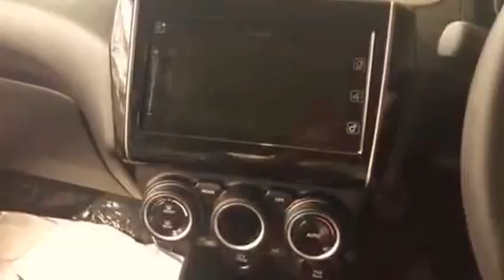Suzuki Swift 2018 ZXI / ZDI / VXI / VDI - Specifications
New Suzuki Swift 2018 Specifications
Maruti Swift 2018 Overview

Maruti has launched the 3rd Generation Swift in India at the Auto Expo 2018. The new Swift is priced from Rs 4.99 lakh to Rs 8.29 lakh, ex-showroom Delhi.

You can check out our initial impressions of the new Swift here, or watch our video review over at YouTube.

The upmarket design, roomy interiors, premium features, and powerful yet fuel-efficient engines in the upcoming Swift 2018 are expected to make it darling among the masses, just like its predecessor.

In terms of design, new Swift features a curvier and edgy radiator grill and sharp headlamps featuring projector elements along with integrated daytime running lamps (DRLs). The air dam housing has now been stretched across the width of the bumper and comes integrated with the provisions of fog lamps.

The interiors of Swift 2018 are also expected to be more premium than the outgoing version and will get features like a flat bottom Steering wheel with multiple function controls, a new twin-pod instrument cluster, and a touchscreen infotainment system with automatic climate control on the top variant.

The new Swift is powered by the same engines as before; a 1.2-liter K-series petrol engine (83PS/113Nm) and a 1.3-liter DDiS diesel engine (75PS/190Nm), both mated to 5-speed manual transmission. Both the petrol and diesel engines are now offered with AMT transmissions for added comfort in the city. Despite the output figures remaining the same, there is a big jump in the performance and fuel efficiency. The new Swift petrol has an ARAI-certified mileage of 22kmpl, while the Swift diesel returns a mind-boggling 28.4kmpl.